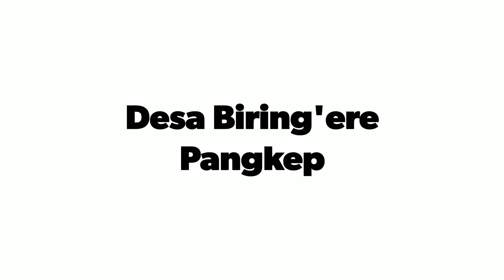Tambang Marmer, Pangkep, Sulawesi Selatan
Pilot : DaengDrone